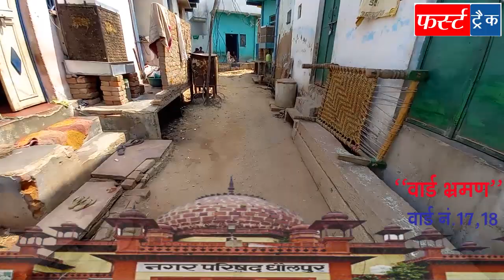वार्ड भ्रमण, वार्ड 17 व 18, नगर परिषद धौलपुर, जिम्मेदारों सुनिए जनता की आवाज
dholpur वार्ड भ्रमण, वार्ड 17 व वार्ड 18 नगर_परिषद धौलपुर, जिम्मेदारों सुनिए
Ward Tour, Ward 16 and 18- City, Council Dholpur, listen to the voice of the people responsible

[8:18 am, 01/09/2021] FIRST TRACK NEWS DHOLPUR: वार्ड भ्रमण कार्यक्रम एक तरह का हमारा अभियान है। जिसके तहत धौलपुर शहर के आम जनता की समस्याओं को प्रशासन और राजनेताओं तक पहुंचाना है, ताकि लोगों की समस्याओं का समाधान हो सके और लोगों का जीवन बेहतर बन सके। इस अभियान का उद्देश्य शहर में सफाई, स्वच्छता, साक्षरता और स्वास्थ्य को बेहतर बनाना तथा लोगों में जागरूकता लाना है।
Ward tour program is one of our kind campaign. Under which the problems of the general public of Dholpur city have to be brought to the administration and politicians, so that the problems of the people can be solved and the life of the people can be improved. The objective of this campaign is to improve cleanliness, sanitation, literacy and health in the city and to create awareness among the people.

[8:25 am, 01/09/2021] FIRST TRACK NEWS DHOLPUR: यह धौलपुर जिले का लोकप्रिय और सबसे अधिक विश्वसनीय चैनल है। इसे धौलपुर जिले के गांव गांव में लोग देखते हैं और पसंद करते हैं। इसके माध्यम से ग्रामीणों को सटीक, सत्य और सही सूचनाएं समय-समय पर मिलती रहती है। जिससे गांव में फैलने वाली अफवाहों पर भी विराम लगता है। साथ ही लोगों को प्रशासनिक और सरकार की सही सूचनाएं उपलब्ध कराते हैं। जिससे लोग सरकार की नई नई योजनाओं से जुड़े रहते हैं और उनका लाभ उठाते हैं।